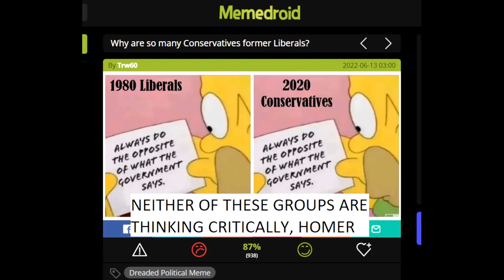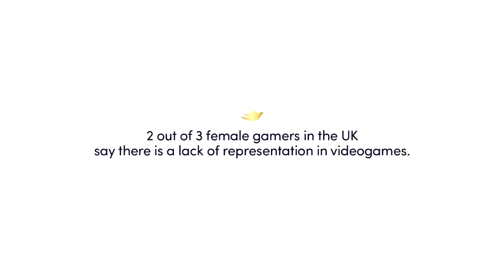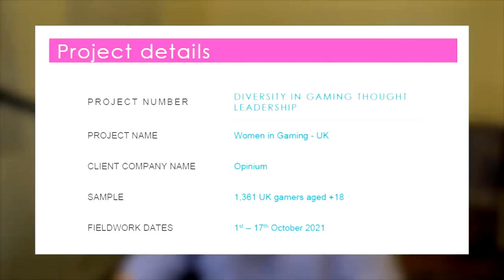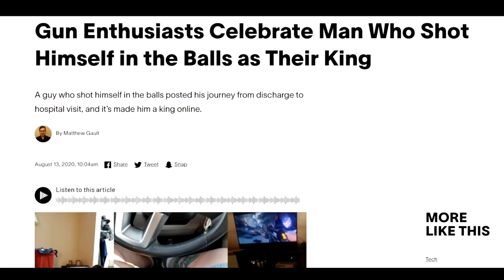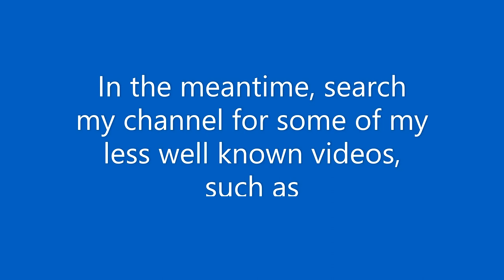Contrarianism is not critical thinking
You want to argue, but have you already made your mind up? What if the other person has? You use logic, but do you apply the logic to your own arguments? You use history, but do you know it as well as you think? Are you sure you are questioning authority? Or are you being manipulated?

Exxon was aware of climate change at least as early as 1977